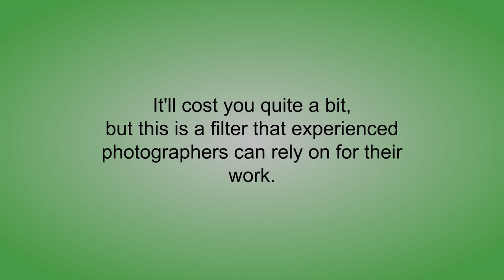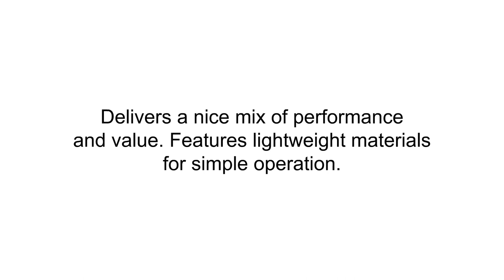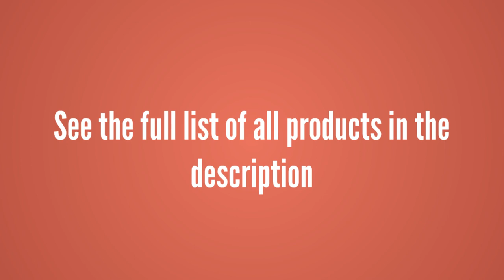3 Best Polarized Lens Filters To Buy 2019 - Polarized Lens Filters Reviews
3. 77mm X4 CPL Circular Polarizing Filter for Camera Lenses - Schott B270 Glass Polarizer Filter - MRC16 - Nano Coating - Weather Sealed - 25 Year Support by Breakthrough Photography

2. Hoya 55mm Alpha Circular Polarizer Filter

1. Tiffen 77mm Circular Polarizer